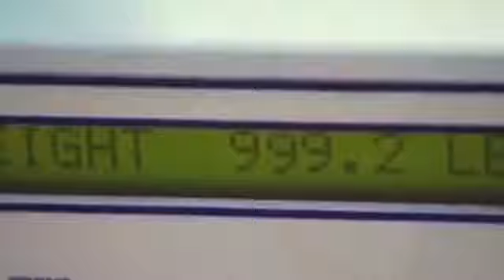moving 1000 pound man, worlds heaviest man sean milliken tribute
weight 1000lbs